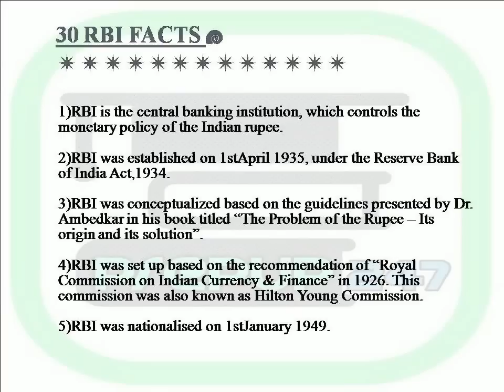30 RBI FACTS - FOR RBI AND VARIOUS BANKING EXAMS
STATIC GA ABOUT RBI